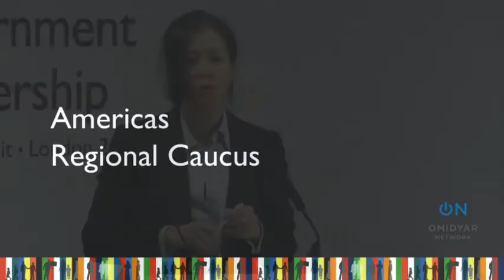OGP13 Summit: Americas Regional Caucus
Friday, November 1, 2013 - 8:00am to 9:15am
Parallel Session Room 7
This is a pre-programme opportunity for attendees - government, civil society and appropriate multilateral partners - to come together to discuss region-specific open government issues and share best practice on action plan development and models for civil society (and citizen) engagement. The four government members of the OGP Peer Learning and Support subcommittee will chair the sessions.

More information on regional-specific agenda items to follow.

Session being chaired by Mexico.